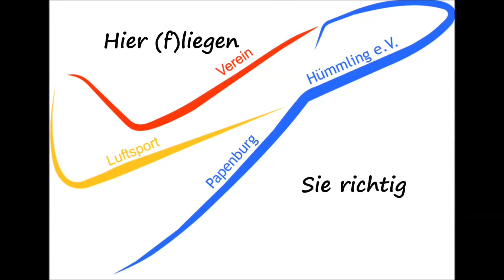Osterfliegen beim Luftsportverein Papenburg-Hümmling e.V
So, der zweite Versuch. Herzliche Grüße an die GEMA:(
Demnach kann ich auch nichts dafür, wenn euch die Musik jetzt nicht so anspricht, ich geb' mein Bestes.
Ich hoffe, dass ich mit diesem Video das Vereinsleben aufzeigen und akktraktiver wirken lassen konnte.

Kamera's:
GoPro Hero 3+
Rollei Bullet 5s